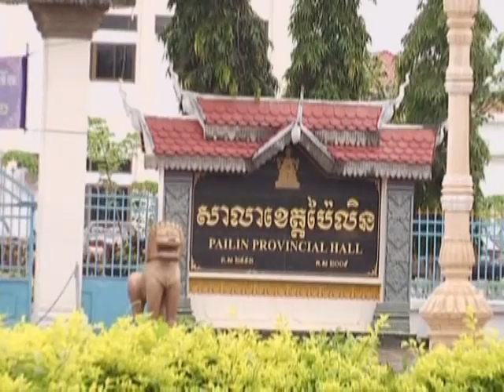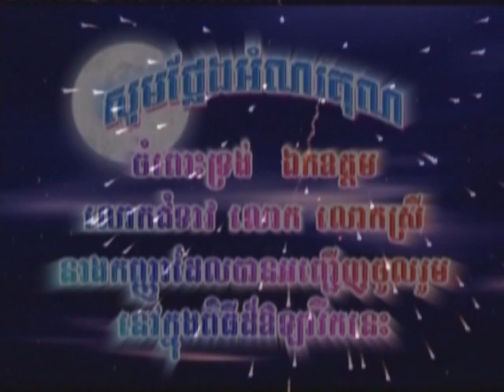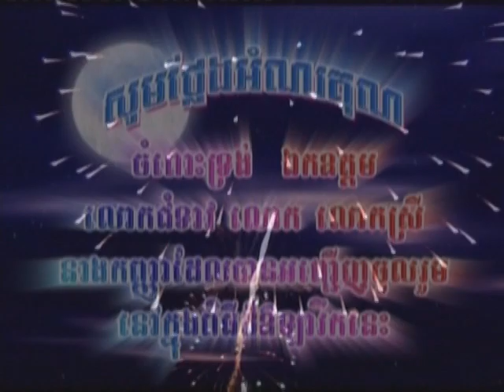ប៉ៃលិនត្បូងថ្ម និពន្ធទំនុកច្រៀងដោយ ឧទ្ទេសាចារ្យ ប៉ូ ពិសិដ្ឋ ច្រៀងដោយ លោក ចែម ចាន់រ៉ា (ហៅ ពាក់មី)